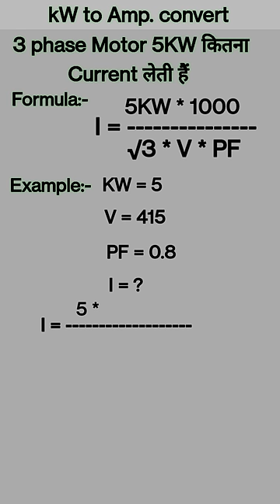KW से Amp निकले very simple। 5KW Motor कितना Amp लेती है। 3phase Motor Full load Current Calculation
KW से Amp निकले very simple
5KW Motor कितना Amp लेती है
3phase Motor Full load Current Calculation
3 phase motor amps calculation
3 phase motor load calculation
load calculation for motor
3 phase motor current calculation formula
3 phase load calculation formula
how to calculate 3 phase motor current
motor current calculation
how to find current of 3 phase motor
how to calculate three phase motor current
3 phase motor full load current calculation
motor full load current
current calculation in urdu
3phase motor current calculation